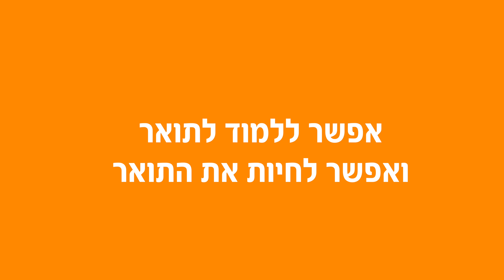יום פתוח 18.06.24 - אוניברסיטת בן-גוריון באילת